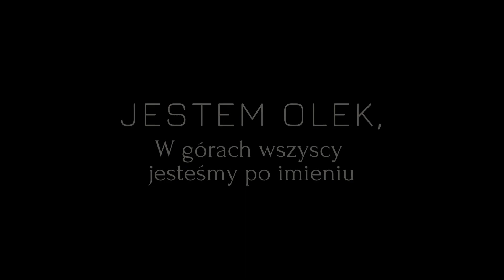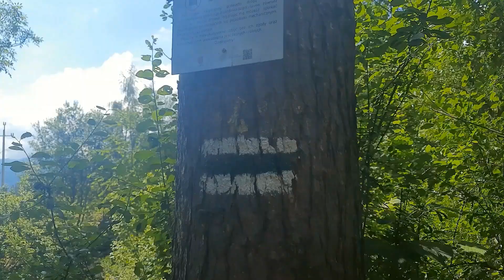Jestem Olek. W górach wszyscy jesteśmy po imieniu. | odc. 2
Kolejna niezwykła historia, niezwykłej osoby z naszych sądeckich stron.
Pan Aleksander Groński, ma 66 lat i od zawsze jego pasją są góry.
Pan Aleksander, a właściwie Olek, bo jak twierdzi „w górach nie mówi się na Pan, Pani, tylko wszyscy jesteśmy po imieniu…”, przeszedł mnóstwo w swoim życiu, jednak w każdej sytuacji doznawał i doznaje Bożej łaski. Pan Olek za każdym razem, gdy dosięgała go choroba, gdy lekarze nie wiedzieli jak mu pomoc… zawsze wtedy pamiętał o zwracał się do Boga. Szczególnym orędownikiem, który często pokazywał Panu Aleksandrowi, ze wstawia się przed Bożym tronem w jego intencjach, jest św. Jan Paweł II. Po licznych łaskach otrzymanych za jego wstawiennictwem Pan Olek postanowił zdobyć odznakę imieniem św. Jana Pawła II, w tym celu musiał zdobyć liczne górskie szczyty i odwiedzić mnóstwo kościołów i kapliczek, które kiedyś odwiedził papież Polak.
Dziś Pan Aleksander jest szczęśliwym emerytem, który od kilku lat prowadzi wycieczki górskie zarówno dla emerytów, jak i dla młodszych pokoleń.
Swoją pasją Pan Olek chce i zaraża kolejnych ludzi, pokazując, ze Boga można spotkać wszędzie, i dając temu świadectwo.